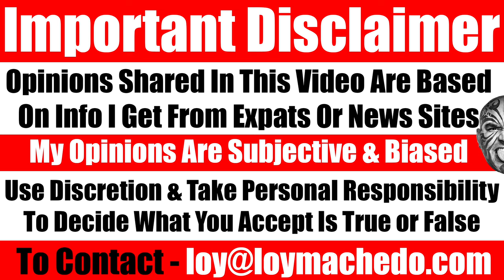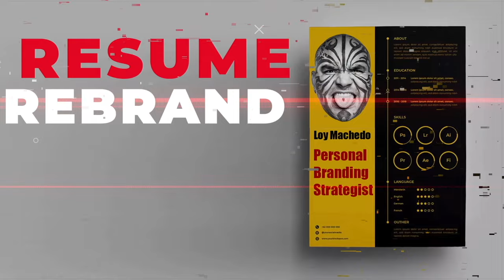Feeding My Sugar Gliders Milk! Loy Machedo's Animal Vlog - Video 7004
TO JOIN MY PRIVATE FACEBOOK GROUP

loymachedo shares
Feeding My Sugar Gliders Milk! Loy Machedo's Animal Vlog Video

If you're an animal lover, you're in for a treat. In my household, we have some adorable pets, including 2 Chihuahua Dogs, 1 Thai Guard Dog, 2 Guinea Pigs, 2 Guinea Pig Hippos, 2 Striped Sugar Gliders, and 2 White Sugar Gliders.

This video offers a close look at the unique feeding routine of my Sugar Gliders. Sugar Gliders are known for their shyness, and gaining their trust is no small feat. In this video, I'll reveal my method of feeding these charming creatures with their favorite treats, apples, and fish snacks.

I invite you to join me in this unedited, intimate journey of nurturing my Sugar Gliders. You'll witness just how timid, nervous, and easily frightened they can be, and understand why it took nearly a month to win their trust. Sugar Gliders are truly delicate beings, reacting strongly to sudden movements, loud noises, or unfamiliar scents and appearances.

In this video, I'll walk you through the delicate process of feeding my Sugar Gliders.

- Loy Machedo

Sugar Gliders, Pet Feeding, Animal Care, Shy Animals, Trust Building, Chihuahua Dogs, Striped Sugar Gliders, White Sugar Gliders, Feeding Routine, Favorite Treats, Apples, Fish Snacks, Delicate Creatures, Nervous Pets, Loy Machedo, Animal Vlogs, Pet Trust Building.

Unlocking the Secrets of Sugar Glider Trust-Building
Caring for Shy Sugar Gliders: Feeding & Trust
Meet My Chihuahua Dogs, Thai Guard Dog, and More!
Sugar Gliders Unveiled: Delicate Creatures Revealed
Unique Pets: My Guinea Pigs and Guinea Pig Hippos
Heartwarming Feeding Time with Sugar Gliders
Breaking Down Sugar Glider Timidity - Trust Me!
The Art of Gaining Sugar Glider Trust: My Journey
Animal Love: Feeding Sugar Gliders Their Favorites
Sugar Glider Nervousness Unveiled in Candid Footage
Your Daily Dose of Sugar Glider Cuteness!
Caring for Exotic Pets: Sugar Gliders and More
Sugar Gliders & Their Favorite Snacks - A Must-Watch!
Sugar Gliders' Fear Revealed: A Month of Trust-Building
Challenging the Fear of Sugar Gliders - Unfiltered!
Feeding My Shy Sugar Gliders - Trusting the Process
Unique Animal Companions: Sugar Gliders & Friends
Sugar Glider Feeding Ritual: My Special Bond with Them
Loy Machedo's Animal Vlog: Sugar Glider Love
Guinea Pigs, Guinea Pig Hippos, and Sugar Gliders: My Zoo at Home!